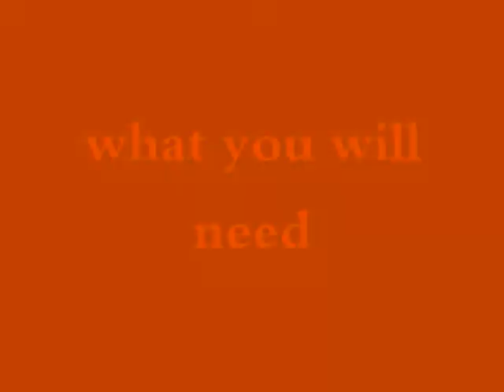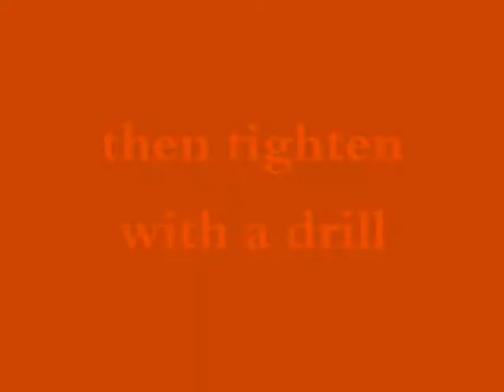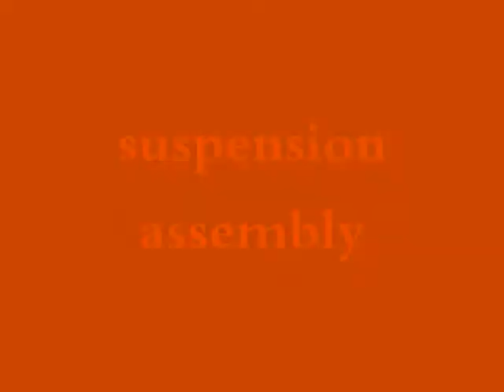Bentley Patriot assembly - Rosomaha boats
Bentley's seating, installation video of the Patriot seat and heavy duty mechanical suspension